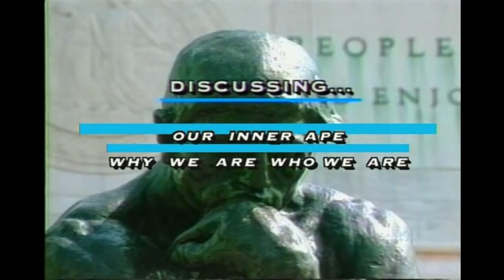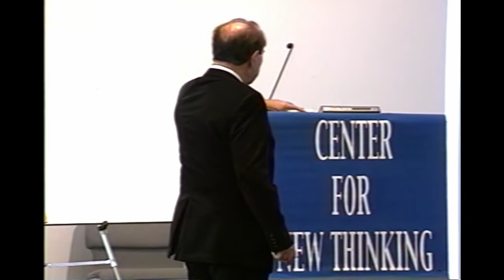OUR INNER APE: Why We Are Who We Are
11/17/05
Leading primatologist Frans DeWaal is the author of this book. He is an expert on our closest remaining evolutionary relatives, the chimpanzee and the bonobo. Separated seven million years ago, humans and chimps are genetically almost identical. Like chimps we cooperated to hunt and share our food. Like chimps, we can be very ruthless towards individuals who are not part of our troop. Like bonobos we are sexually turned on all the time and sexually obsessed. Chimps are violent. And so are we. Looking at them gives us a mirror into our own souls.